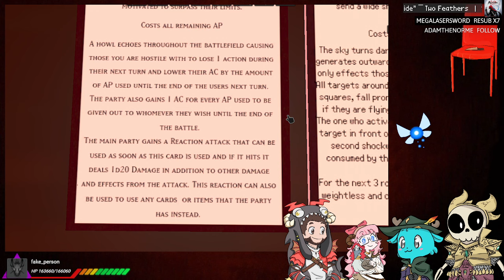The Legend of Zelda RP Session 124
We have a ton of places to find us for laughs and merch and more!!

Like the Maps? Here are the wonderful peeps who made them~

The rp streams are live on Twitch!